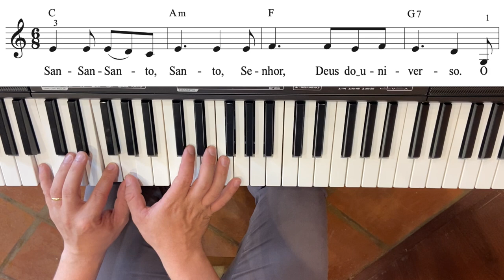Aprenda a tocar teclado na Missa: Santo, Deus do Universo (Pe. Pedro Brito Guimarães)